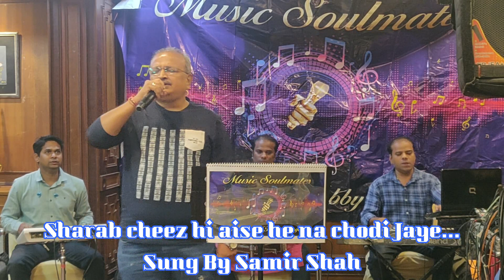Sharab cheez hi aise he na chodi Jaye... | Sung By Samir Shah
Music Soulmates A Group of Hobby Singers